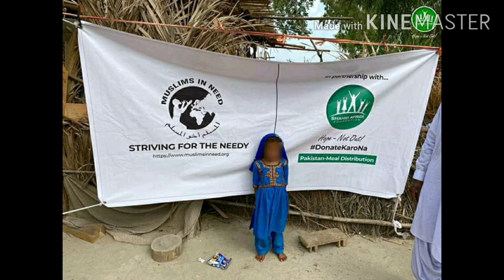SAF Donate krona Ration Drive